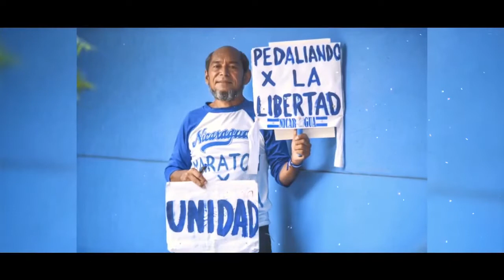Noticias Live Lunes 1 Julio 2019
Titulares:

• Policía de León detiene a comerciante de artesanías Dalia Aráuz

• Alianza Cívica exige al gobierno pronunciarse sobre resolución de la OEA

Michael Healey: Gobierno de Daniel Ortega no es sostenible hasta el 2021